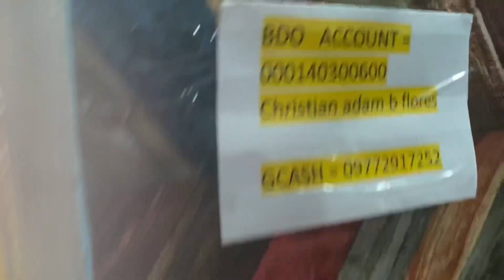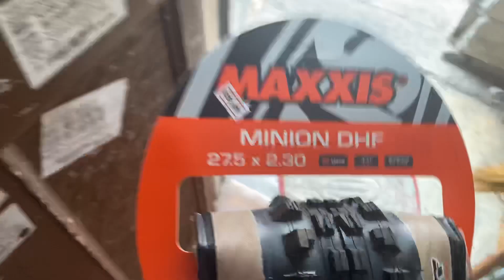Maxxis Dhf Minion 27x2.3 Murang Bentahan Bilihan sa EazyBikes Shop Makati Cod Metro Manila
Minion Dhf Maxxis Tubeless 27x2.3
Tubeless Ready
Foldable
Skinwall

Shout out Mam Kaeazy Rhiz Dhource Shipping cod to Pasay . Ridesafe po and Godbless Kaeazy

Php 4,000 pair

Address
5512 dm Rivera street poblacion makati